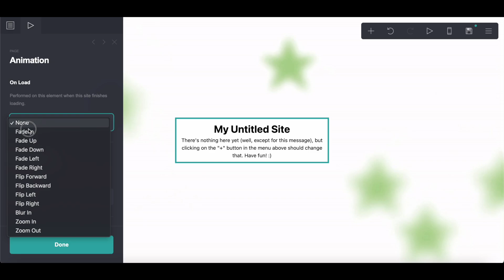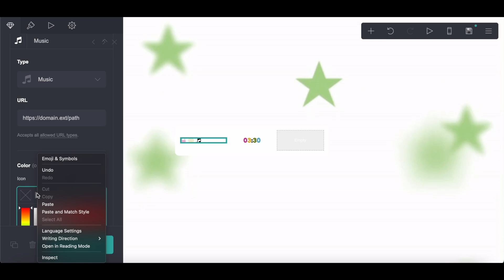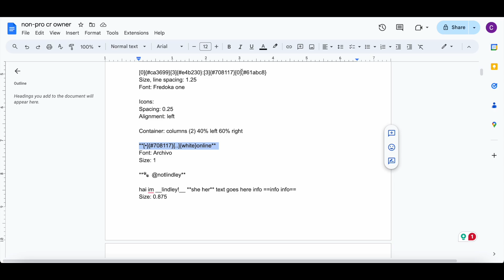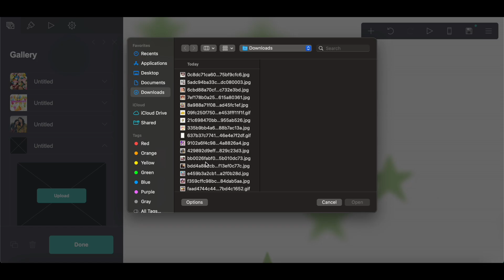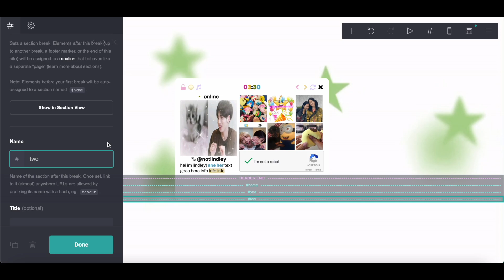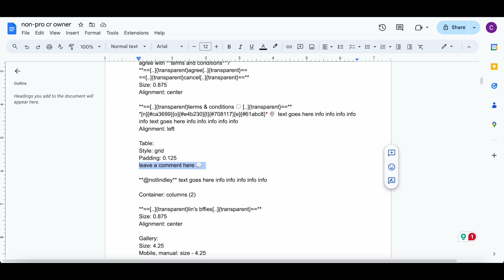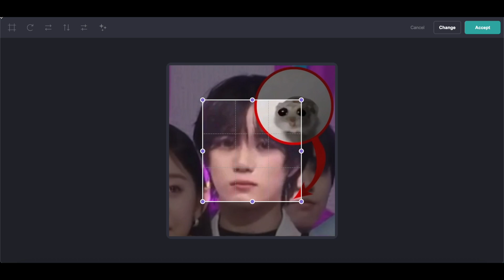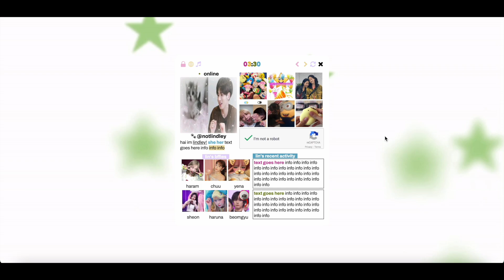tutorial on this interactive non-pro carrd! - © owner